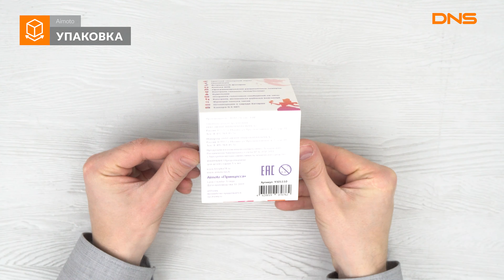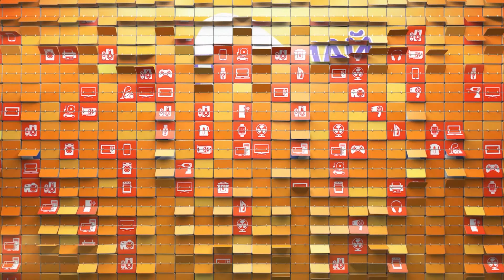Распаковка детских часов Aimoto Кнопка Жизни Disney Принцесса / Unboxing Aimoto Кнопка Жизни Disney